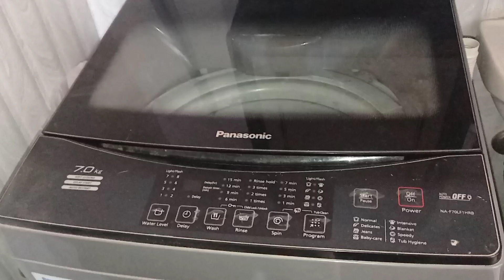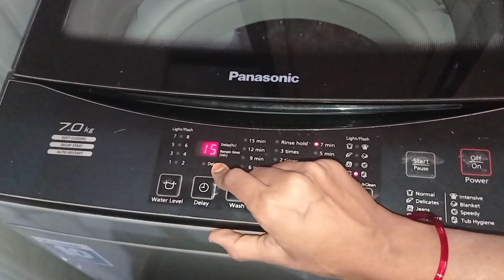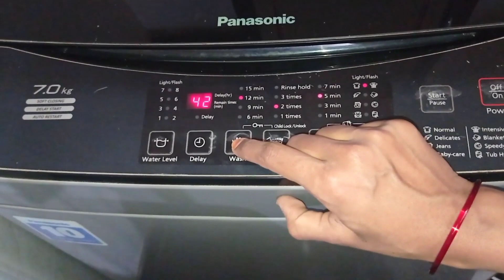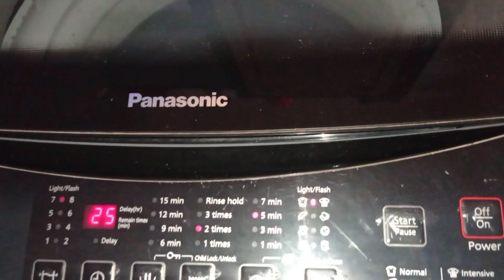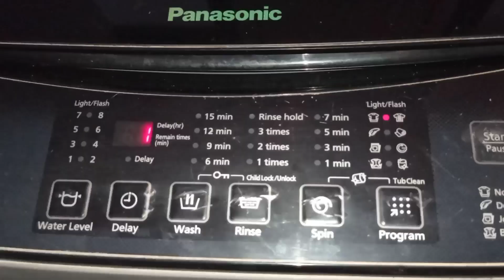Panasonic tub hygiene program